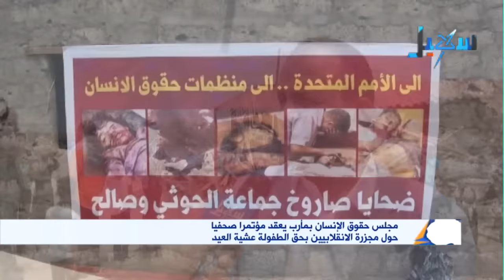الاخبار | الساعة التاسعة مساءً (12-07-2016)